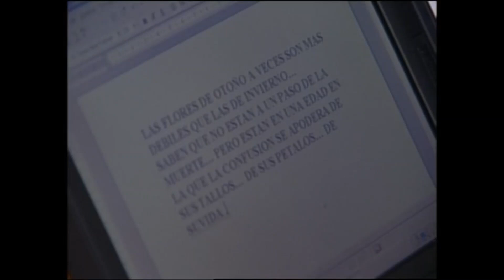Asi son Ellas Capitulo 6 Parte 1